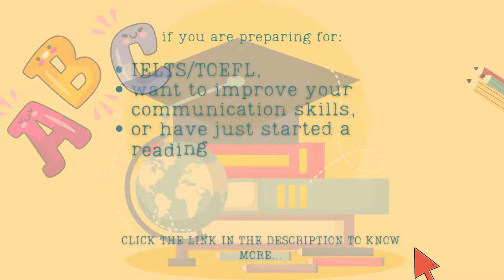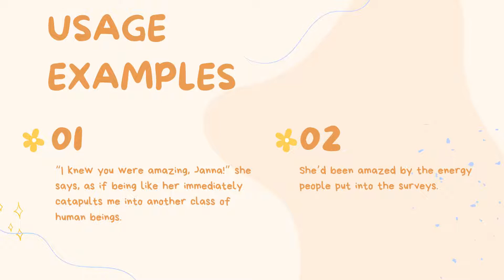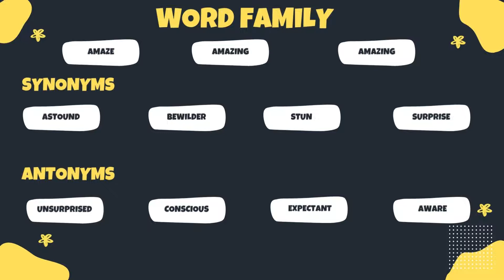Improve Your English Vocabulary In Less Than 2 Minutes! Day 61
If you are preparing for:
IELTS/TOEFL,
want to improve your communication skills,
or have just started a reading HOBBY,